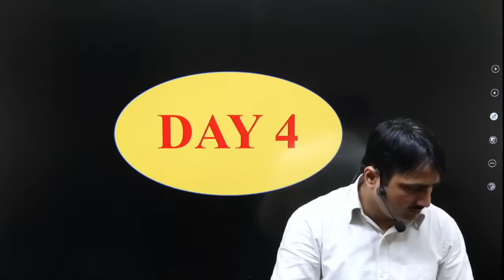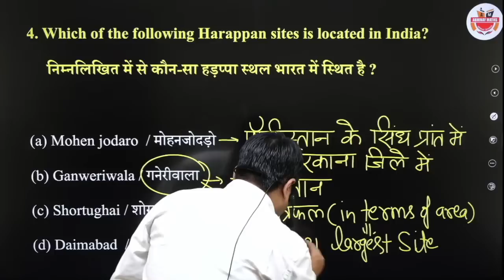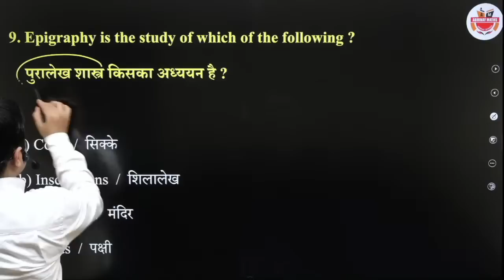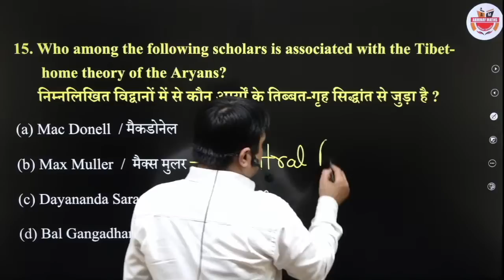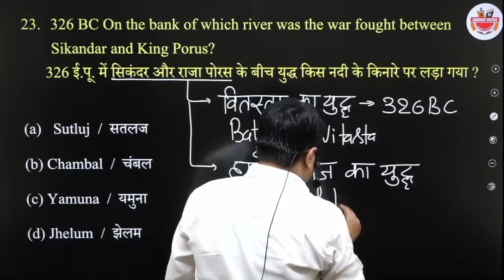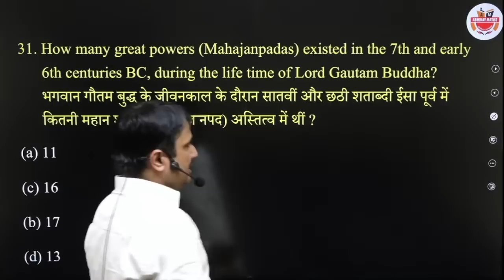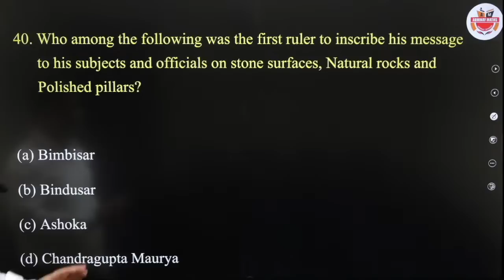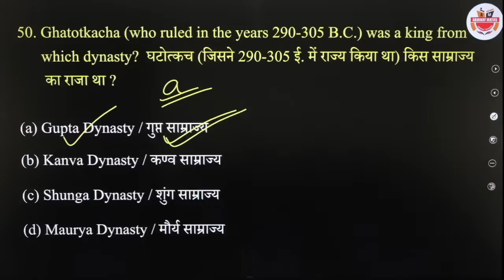Most Probable Questions from Ancient India By Rajesh Shukla Sir ! Day-4 !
👉🏻88 Days Maths Special (Live + Recorded) by Abhinay Sir AbhinayMaths APP